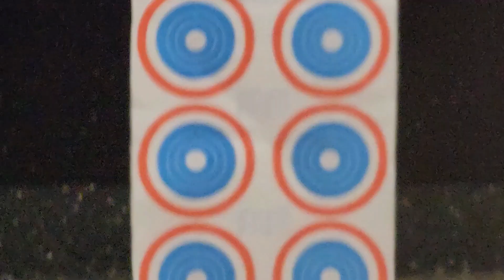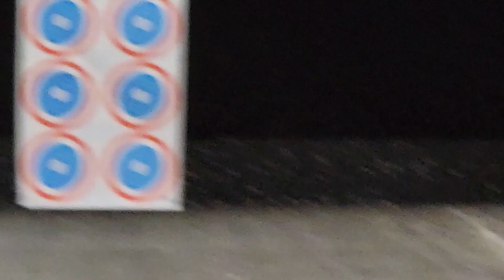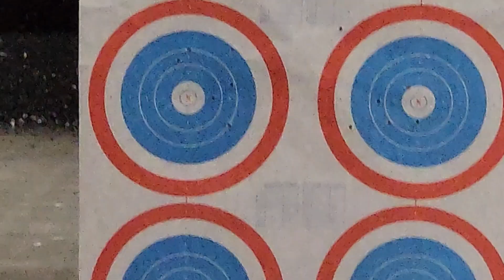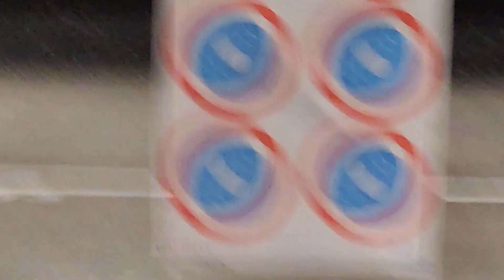MY NEW BACKPACK GUN!